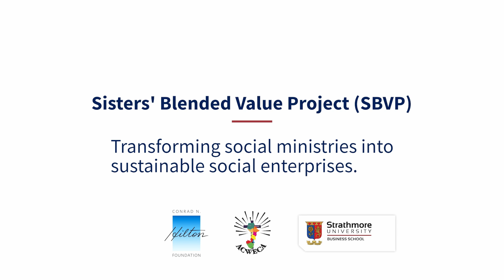Sisters of St. Gemma - Dodoma, Tanzania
The sisters are Building a modern school in Dodoma Tanzania. This was an initiative started after participating in the SBVP project.